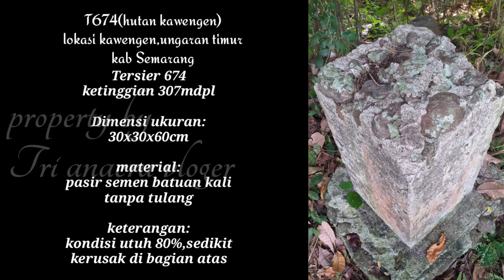Tugu Triangulasi Tersier di hutan Kawengen kab Semarang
kali ini saya mengadakan pantauan menelusuri keberadaan tugu tersier dengan kode T674 dengan tingkat elevasi ketinggian 307 mdpl di tengah hutan kawengen kab semarang.